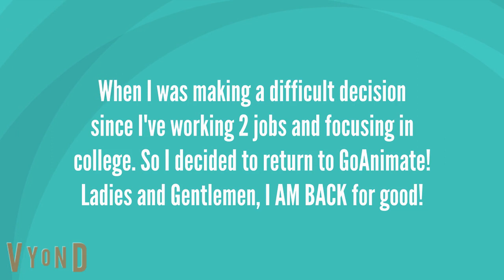The Rebirth of Vyond - Again (formerly GoAnimate)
Hi everyone! I'm Back! Do ya all miss me? Guess who's back on GoAnimate again? That's me!